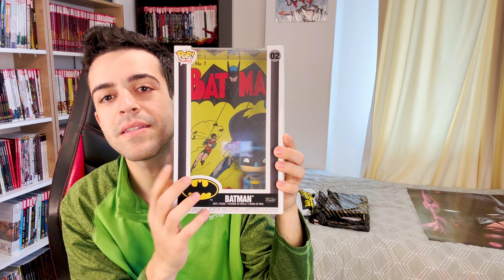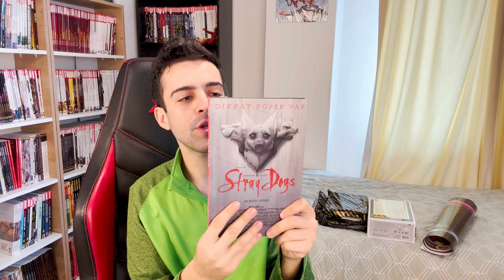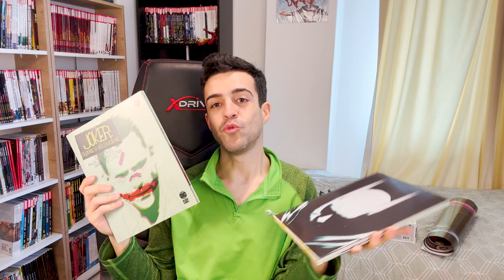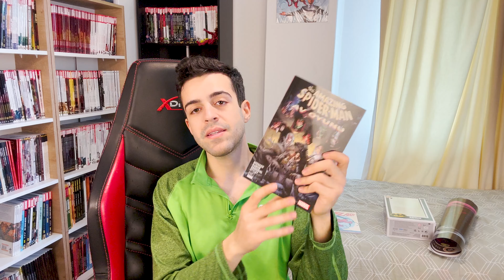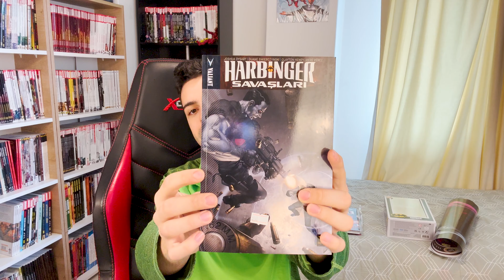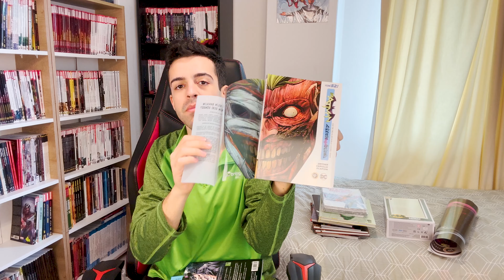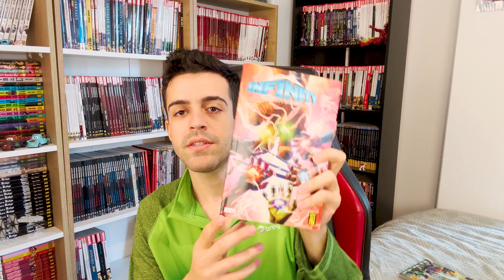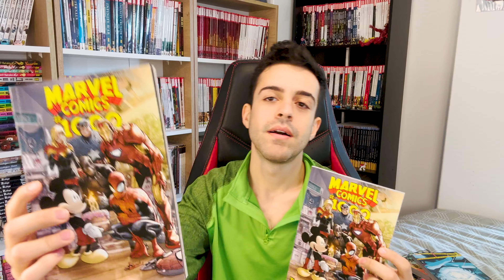ANKARA ÇİZGİ ROMAN ALIŞVERİŞİM || NADİR BULUNAN VARYANT KAPAK ÇİZGİ ROMANLAR !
Ankara gerekli şeyler şubesi , Jbc mağazası , Devr-i Alem Sahaf , görül çizgi roman... Ankara da çizgi roman ve manga satan mağazalara uğrayıp çeşitli alışverişler yaptım. Varyant kapak çizgi romanlar , sert kapak çizgi romanlar , mangalar ve figürler. Umarım video hoşunuza gitmiştir. İyi seyirler.

00:00 Giriş ve Ankara'ya Gitme Süreci
01:15 Funko Pop Batman ve Poster
02:30 Marvel Comics #1000
02:56 Presstij Sert Kapak ve Eleştiri
04:30 Joker Öldüren Gülümseme Sert Kapak (Batman Varyant)
06:58 Goril Çizgi Roman Mağazası Alışveriş
09:40 JBC Mağazasından Aldıklarım Batman ve Star Wars
11:08 Varyant Kapak Marvel Çizgi Romanlar
13:49 Devr-i Alem Sahaftan Aldıklarım
15.00 Kitaplıkların Durumu ve Kapanış